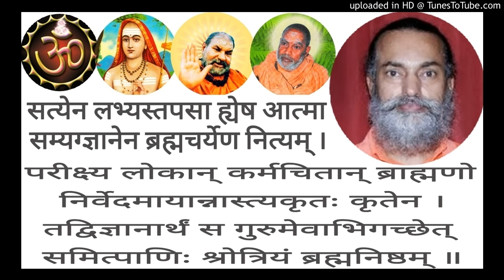Mundakopanishad MU 2 - 22 Swami Shantidharmananda Saraswati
Shankara Bhashyam MU 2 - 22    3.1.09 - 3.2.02